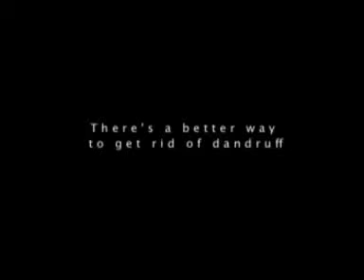Prefers TVC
Agency:Milk & Co
Audio: Betarecs Sdn. Bhd
Duration: 30 seconds